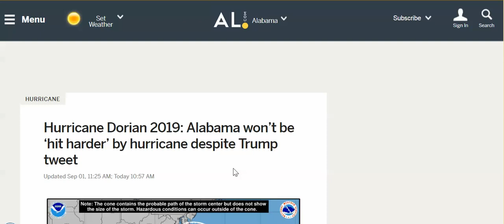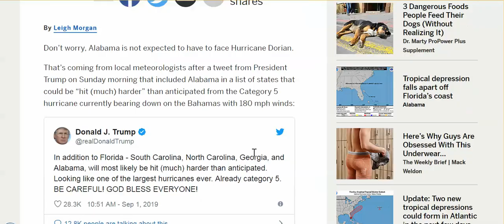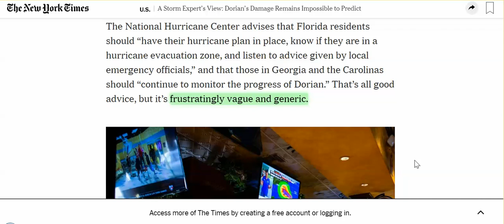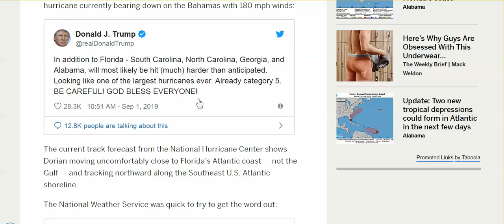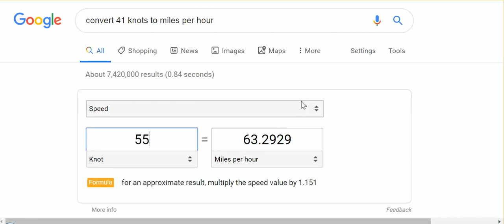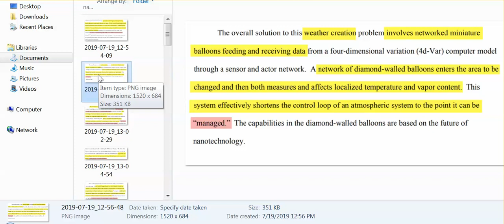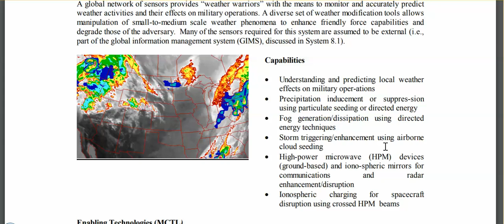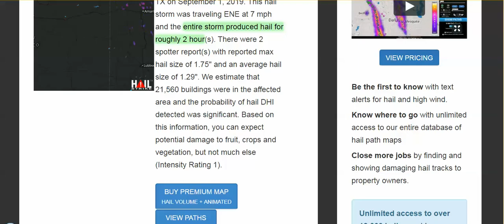WTH, Dorian? Trump: "CAT 5" "Largest Ever;" Not On Radar, No Hurricane Winds? NYT: Can't Predict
NYT's Says: Won't Know Anything Until FUTURE BECOMES THE PAST?

nhc.noaa.gov

An Operational Analysis for Air Force 2025:
An Application of Value-Focused Thinking to Future
Air and Space Capabilities